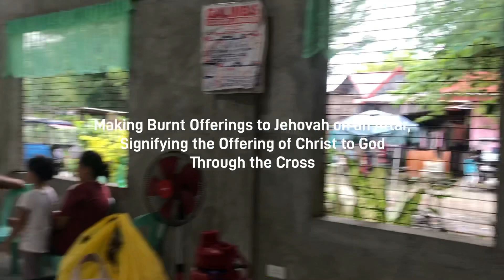Genesis Reading 05-06-2023